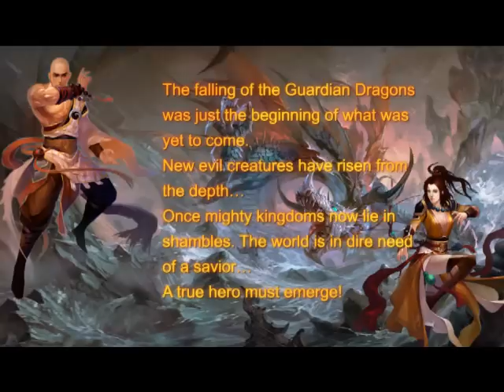Free MMO Conquer Online New Class Monk Preview Video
After several months of waiting, Co's new class Monk is eventually ready for its debut. The highly anticipated Kungfu Monk is scheduled to be unveiled around this Christmas!